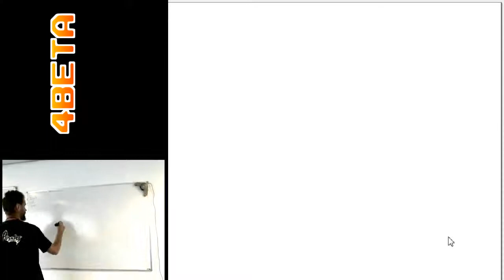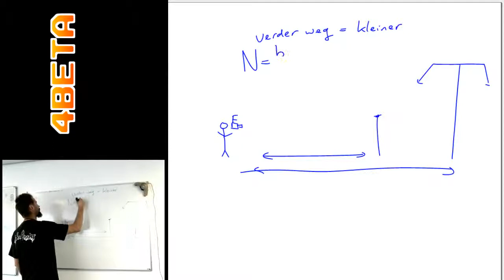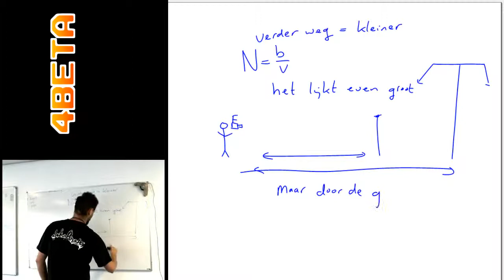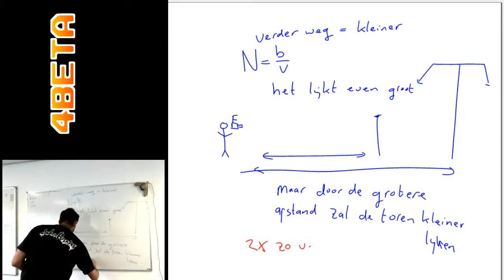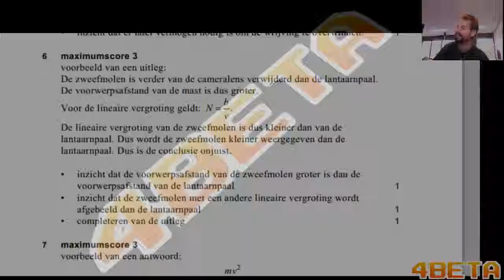Examen Natuurkunde VWO 2012 - eerste tijdvak - Opgave 6.mp4